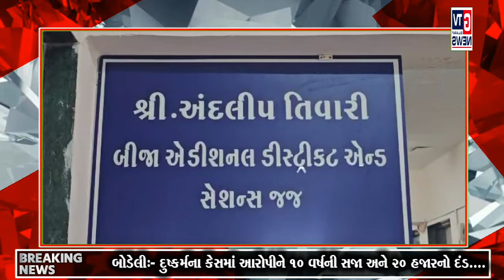બોડેલી:- દુષ્કર્મના કેસમાં આરોપીને 10 વર્ષની સજા અને 20 હજારનો દંડ....|| GTV_GUJARAT_NEWS